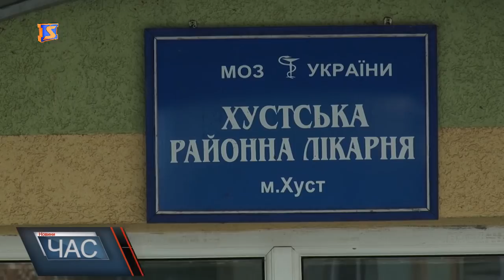Реформована медицина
Система, яку охрестили "гроші ходять за пацієнтом" запрацює з квітня 2018 року. Принаймні так запланували українські чиновники. Тобто зарплатня лікаря первинної ланки допомоги - сімейних лікарів, дільничних терапевтів і педіатрів – залежатиме від кількості пацієнтів у кожного з них, а не від фіксованої ставки. Однак, у одного лікаря не може бути більше, ніж 2000 пацієнтів. Працюватиме поки все у тестовому режимі і фінансуватиметься оплата праці сімейників, як і раніше, з державного бюджету за рахунок медичної субвенції – так кажуть на місцях. Зміни ж будуть явними тільки в середині року. Тож, система працюватиме так: кожен пацієнт (або його батьки) сам обирає лікаря, до якого хоче ходити на прийом. Разом із лікарем пацієнт укладає безстроковий договір про обслуговування. До слова, за потреби його можна легко перепідписати й з іншим спеціалістом. Лікар також має право відмовити пацієнту, але лише у тому випадку, якщо у нього вже укладено 2000 угод. Чи вже обрали хустяни собі лікаря та чи уклали з ним договір? – ми запитували у місцевих. Після укладання договору між пацієнтом і лікарем держава в повному розмірі оплачуватиме прийоми й базовий пакет аналізів безпосередньо тій лікарні, де лікується людина. Виходить, ніби кожен окремий пацієнт сплачує за свій прийом, тільки кошти надає держава. Власне, медичні послуги розподіляться на два пакети: - червоний – це послуги, які оплачуватиме сам пацієнт (наприклад, неекстрена стоматологія, звернення до лікаря без направлення, естетична медицина); - зелений – послуги, які 100-відсотково оплачуватиме держава (невідкладна, первинна, паліативна допомога). Крім того, Уряд розширює й програму "Доступні ліки". Отож, медична реформа в дії. Однак, процес впровадження тільки стартує і він доволі тривалий.